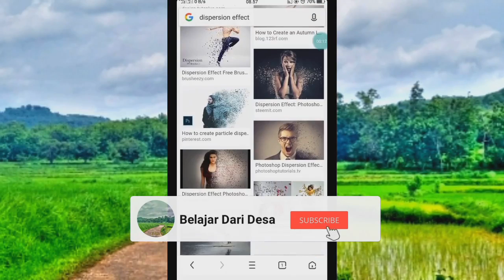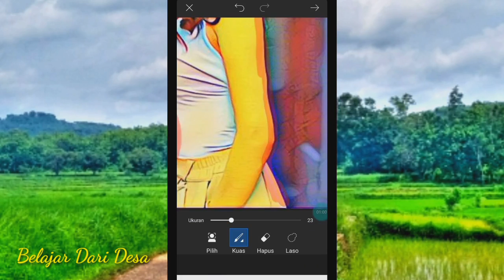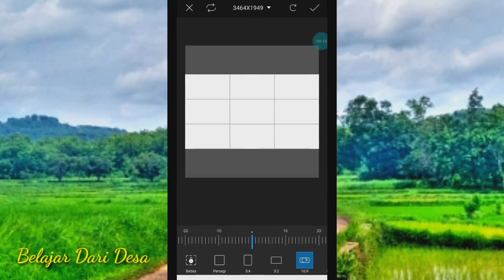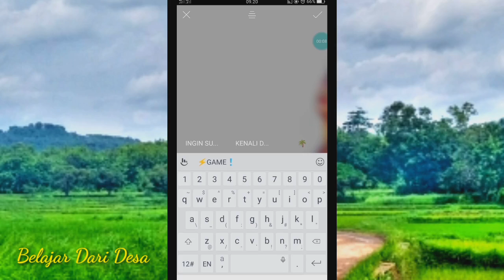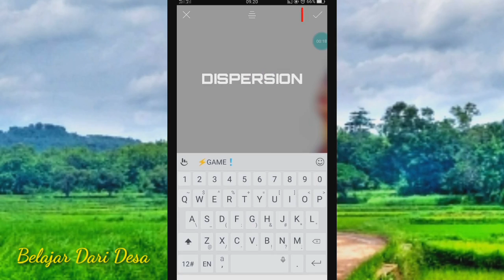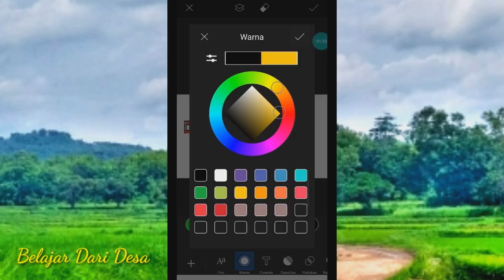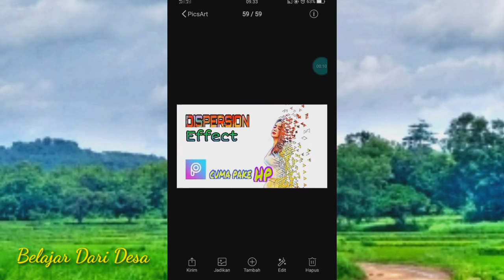DISPERSION EFFECT MENGGUNAKAN ANDROID, KEREN BANGET | PICSART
Saat ini kita bisa mengedit berbagai foto keren kekinian dengan memberikan berbagai efek yang menarik seperti Dispersion Effect tanpa repot-repot lagi menggunakan laptop/komputer karena menggunakan HP juga bisa sehingga lebih mudah dan simpel dengan hasil yang bagus.